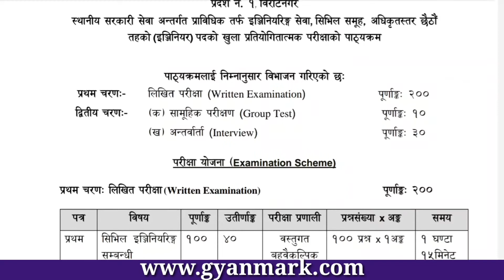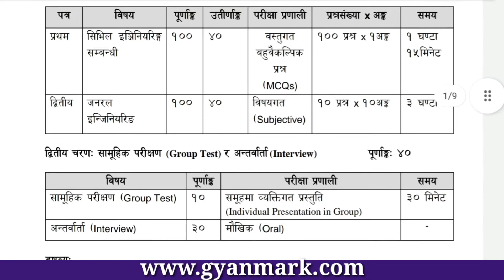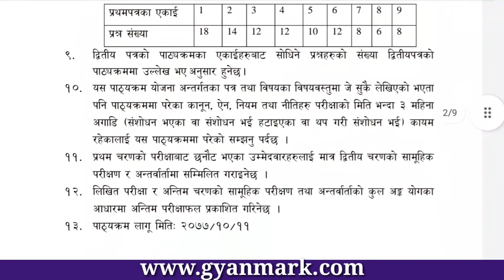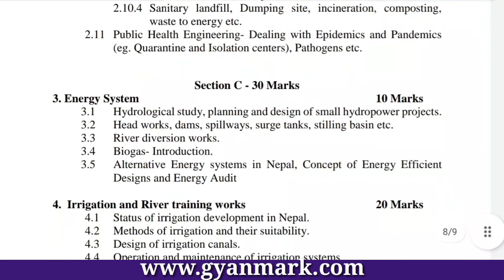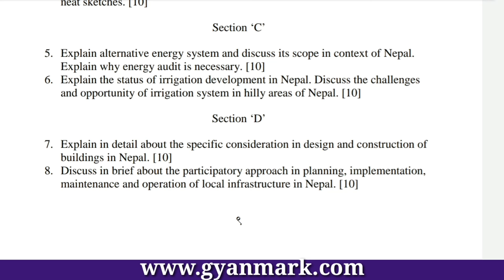Pradesh 1 Loksewa Civil Engineer Level 6 Syllabus | Civil Engineer Province 1 Loksewa Exam Syllabus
civil engineer loksewa syllabus
civil engineer level 6 loksewa exam syllabus